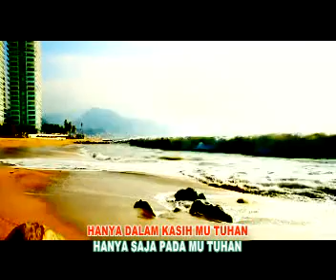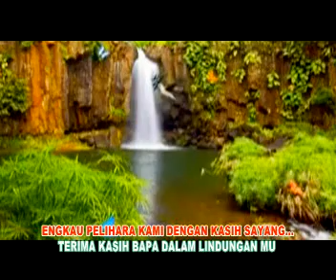Andesta Trio - TERIMA KASIH YESUS | Lagu Rohani 2021 (Official Music Video)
Official Music Video dari Andesta Trio 'Terima kasih Yesus' | Lagu Rohani 2021
Voc. Andesta Trio
Cipt. Youke Fritz

Lirik :
Hanya dalam kasih-Mu Tuhan
Hanya saja pada-Mu Tuhan
Tempatku berlindung
Tempatku berteduh
Tempatku mengadu

Hanya dalam kuasa-Mu Tuhan
Hanya saja nama-Mu Tuhan
Tempatku memohon
Tempatku meminta
Tempatku berdoa

Reff.
Trima kasih Tuhan
Trima kasih Bapa
Dalam lindungan-Mu
Engkau peliharan kami
Dengan kasih sayang

Trima kasih Tuhan
Trima kasih Bapa
Dalam kegelapanku
Engkau menuntunku
Dengan kasih sayang

Back To ##

Dalam kegelapanku
Engkau menuntunku
Dengan kasih sayang